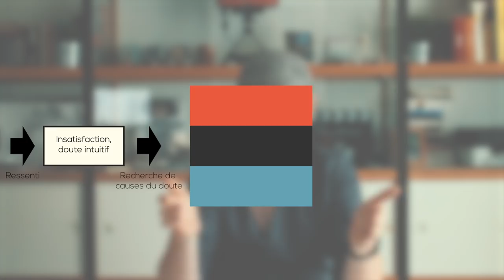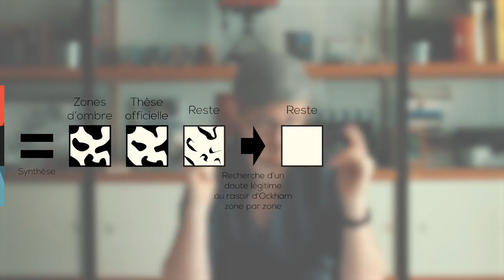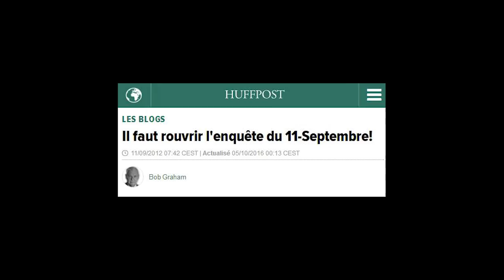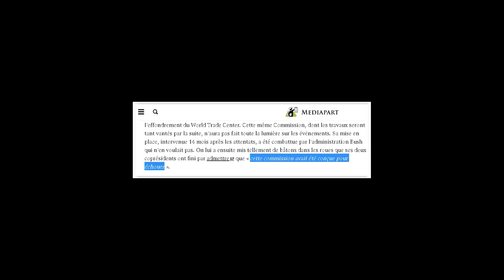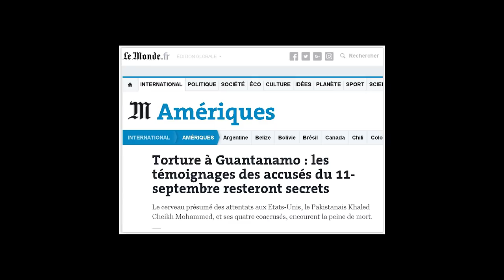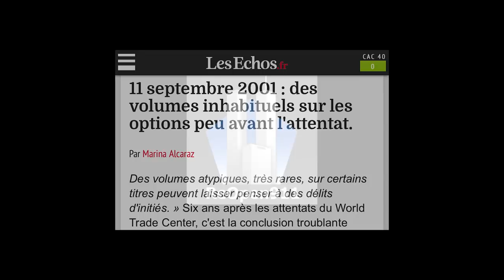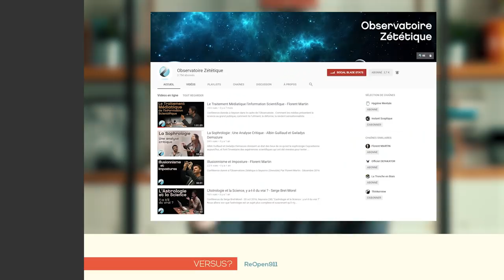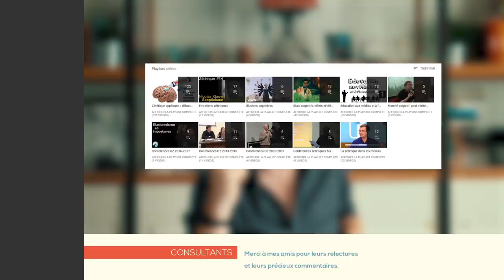❓ À QUI DE PROUVER CE QU'IL AFFIRME ? • Versus? 3 • part.2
L'association ReOpen911 pense que c'est à ceux qui ne remettent pas en doute la thèse officielle  de prouver qu'elle est bien la bonne, et non aux sceptiques de la thèse officielle de prouver qu'elle est fausse. Existe-t-il une logique pour nous départager ?

C H A R T E
VERSUS? la charte de conversation V1.3

P U B L I C A T I O N S
Site de l'invité:

Les détectives de l'Histoire : 11 septembre, a-t-on dit toute la vérité ?

R E C O M M A N D A T I O N